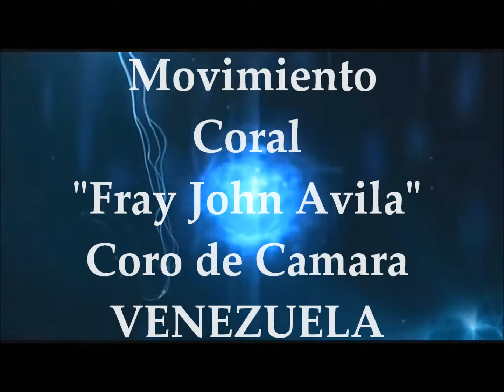Coro de Camara "Fray John Avila" CORACAO EM FUGA (Paulo Freitas)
Movimiento Coral "Fray John Avila" Coro de Camara VENEZUELA
MEJOR AGRUPACIÓN Renglón Coros de Camaras y Orfeones
MEJOR AGRUPACIÓN Renglón Música Sacra y Académica
AMERIDE 2013